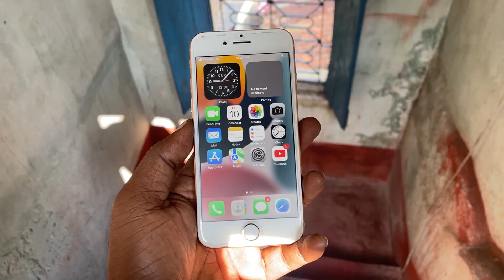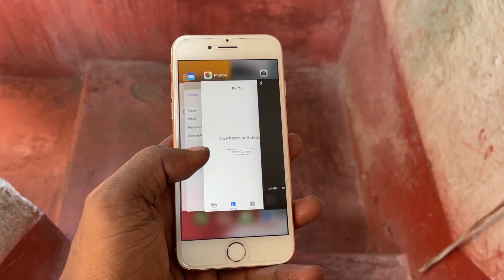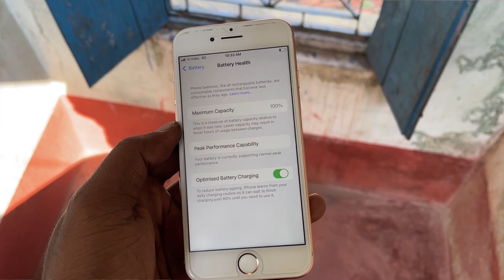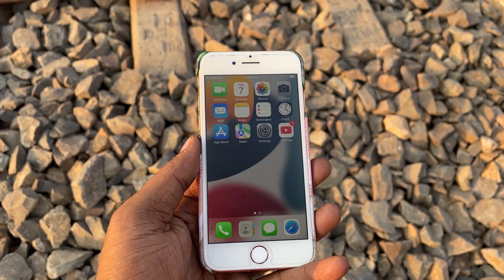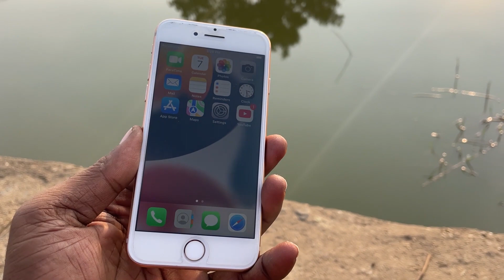iphone 8 in 2022 II Good or BAD